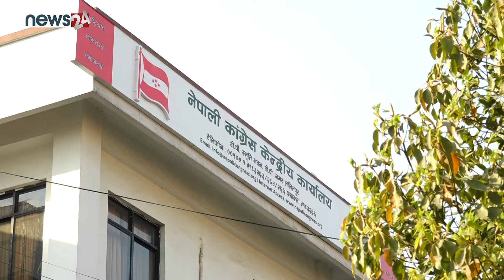ओलीमाथि बालेन र कांग्रेस नेताहरूको प्रहारले हौसिए प्रचण्ड, ओली अप्ठ्यारोमा ! - NEWS24 TV